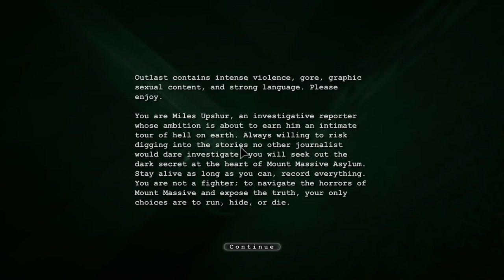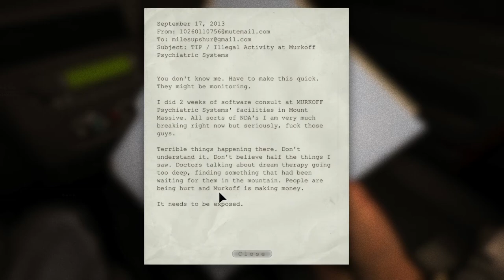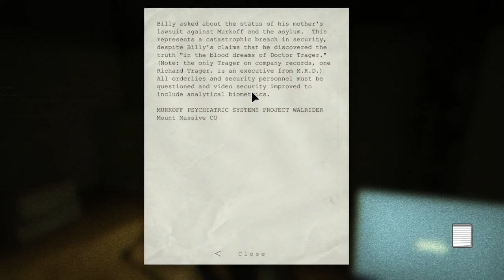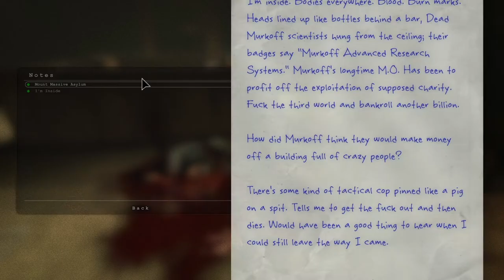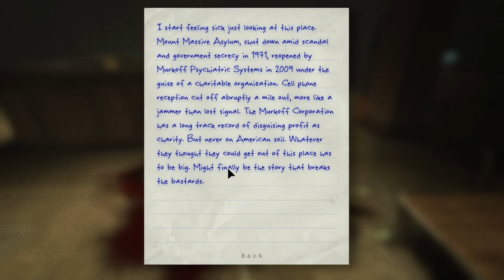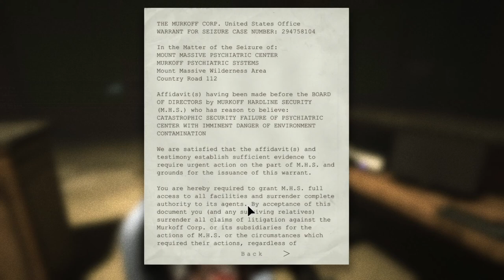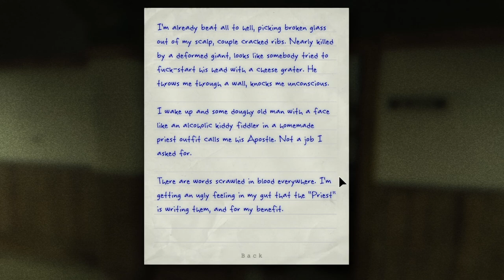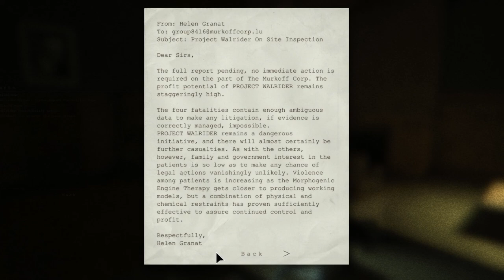Let's Scream: Outlast [Part 1] - MainSCREAM Media